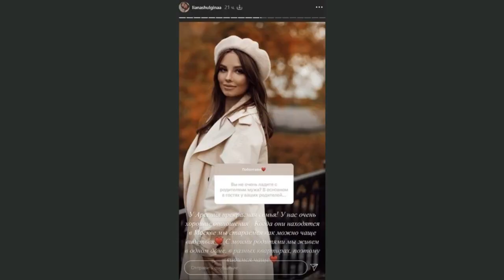Беременная невестка певицы Валерии рассказала об отношениях с семьей мужа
❤️‍🔥 10 — способов привязать к себе мужчину и стать для него самой желанной женщиной из всех